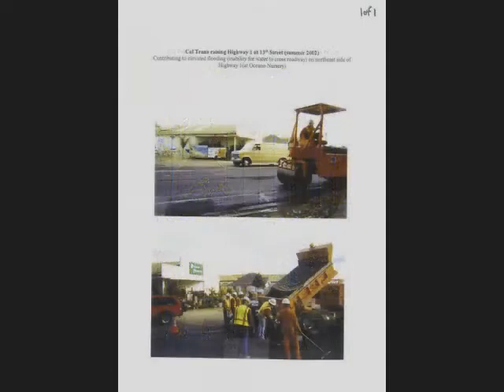Associate Justice Carlos R. Moreno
Associate Justice Carlos R. Moreno, Associate Justice Joyce L. Kennard, Associate Justice Kathryn Mickle Werdegar, Chief Justice Ronald M. George, Associate Justice Ming W. Chin, Associate Justice Marvin R. Baxter, and Associate Justice Carol A. Corrigan.

This case and the actions by the County of San Luis Obispo, Caltrans and OCSD are now seen Please review the PDF file of the County of San Luis Obispo trying to make a deal!

How does Exhibits # 1278, 1337 and 1338 talked about by Judge Teresa Estrada-Mullaney and Judge Martin J.Tangeman make this flooding of State Highway 1 the fault of POVE 100%?  How is this flooding of our California State Highway Stable and Static since the late 1970's?  Both Judge Tangeman and Judge Mullaney acknowledge this OCSD Well # 8 debris pipe constructed inside this storm water drainage channel showing no "Date Of Stabilization" per exhibits #1768, 579 and 1756!

The Second Appellate Court Justices--Arthur Gilbert, Steven Z. Perren,  and Kenneth R. Yegan ignore in their July 28, 2010 published California Case Law decision Bookout v. State of California--- Skoumbas v. City of Orinda (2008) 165 Cal.App.4th 783. "We conclude the critical inquiry is not whether the entire system was a public improvement, but rather whether the City acted reasonably in its maintenance and control over those portions of the drainage system it does own." "Substantial cause-and-effect relationship" is enough for liability even for downstream flooding."

The Second Appellate Court Justice--Steven Z. Perren---Kenneth R. Yegan---Arthar Gilbert---Paul Coffee would not talk about these photos that went with exhibit # 579 that Superior Court Judge Martin J. Tangeman did not feel were needed as evidence as he and Union Pacific Railroad stated ""And for the purpose of the exhibits we don't need the photographs." The Court States: "All Right"   In regards to these photos the County of San Luis Obispo asks on their Community Drainage and Flood Control Study Questionnaire---"Are there Any other comments regarding drainage and flooding that you would like to make?"  It  was weitten "Yes" showing these photos that Judge Martin J. Tangeman told the Railroad they did not have to include with exhibit # 579.  This prejudicial error shows Causation and no Date of Stabilization!